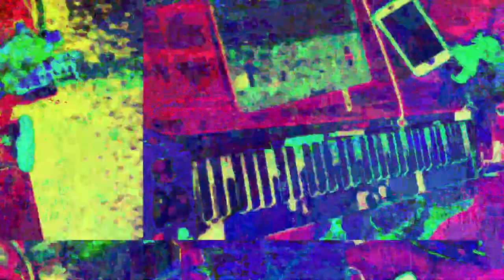[EPILEPSY WARNING] Movie 23 05 29 11h37m59s *Photosensitivity Warning*